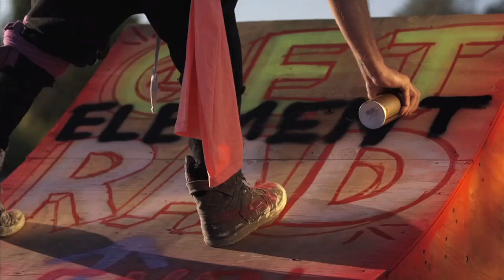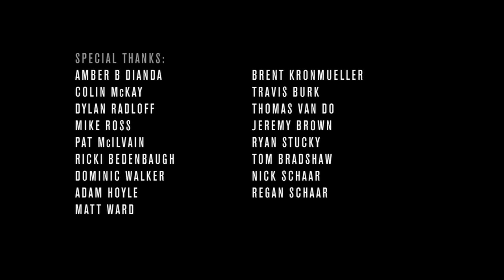Skate And Create 2013 Element - TransWorld SKATEboarding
Skate And Create 2013 Element

PAST TO PRESENT

Directed By Kirk Dianda

Featuring Evan Smith, Mark Appleyard, Chad Tim Tim, Nyjah Huston, Levi Brown, Boo Johnson, Madars Apse, Chad Muska, Nassim Guammaz, Chase Webb, Tom Schaar,Ethan Loy, Ray Barbee